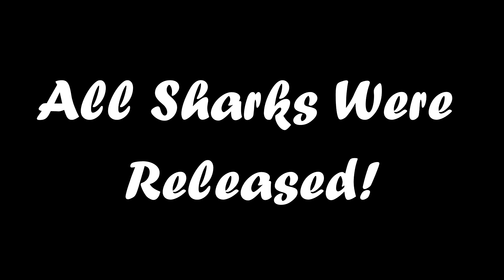Shark Fishing Compilation - Best of Summer 16/17!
Shark fishing mash up showcasing my best sharks of summer 2016/2017!